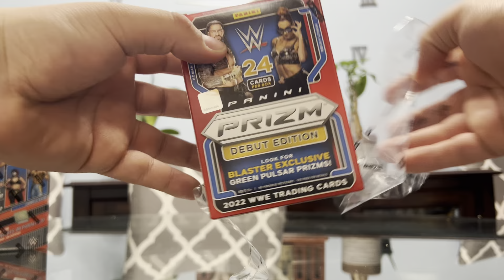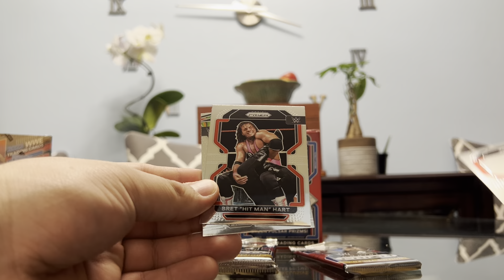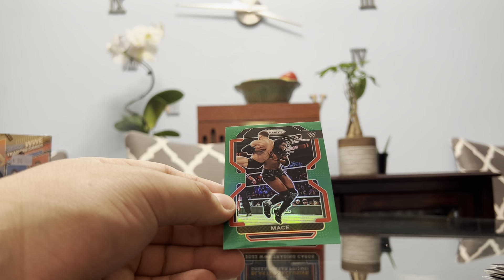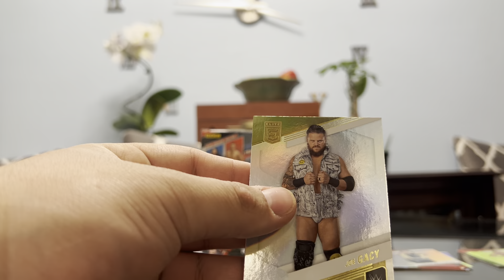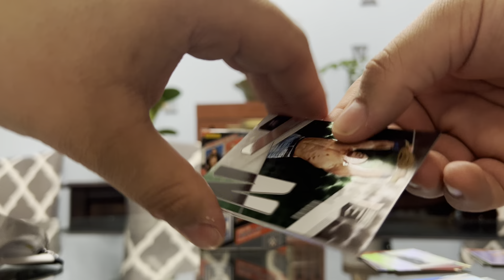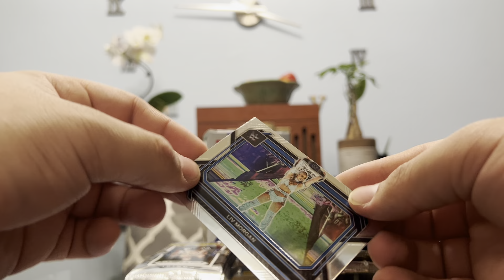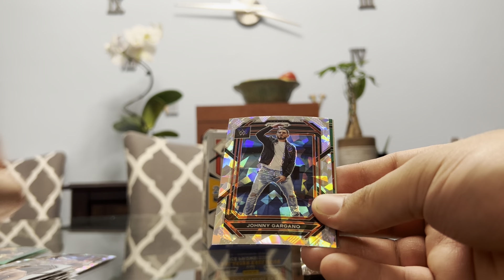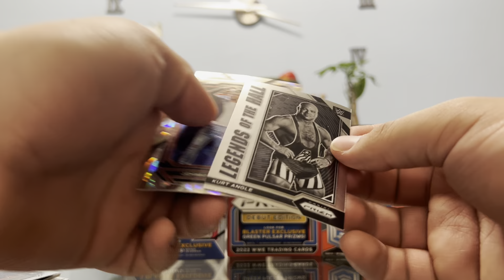WRESTLEMANIA WEEKEND RIPS TRIPLE THREAT BLASTER BATTLE 22/23 PRIZM VS 2023 DONRUSS ELITE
Happy Wrestlemania weekend everyone! Wanted to celebrate with y’all by ripping some wwe cards in a blaster battle triple threat match CHOOSE WHO WON!